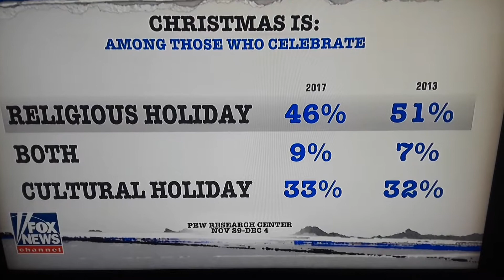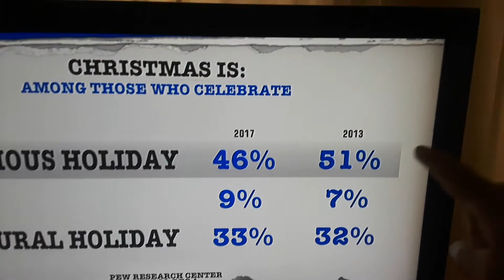Nazareth Cancel some Christian Celebrations, Pastor Jeffress Talk's to Press. Donal J. Trump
December Christians Celebration
Belem, Nazaret Jesus Christ